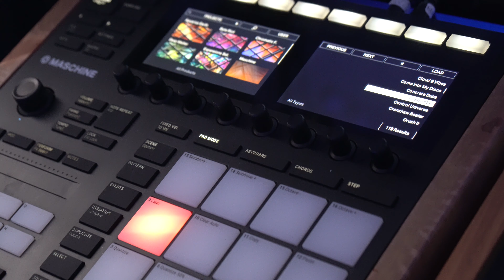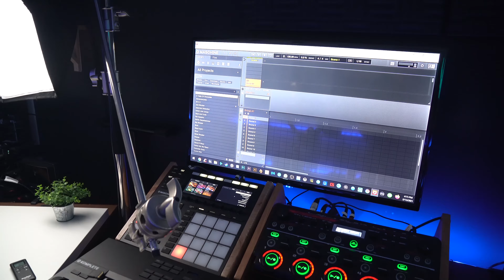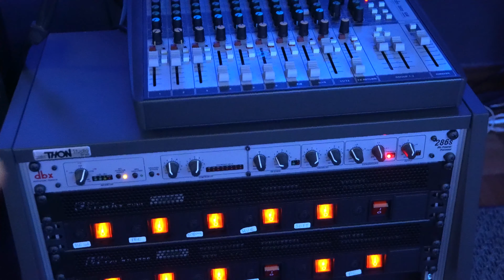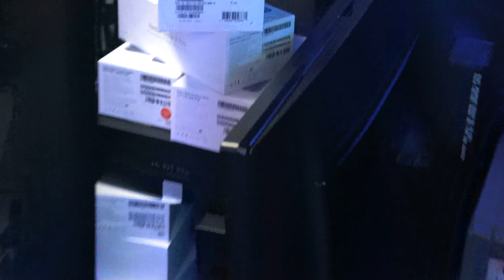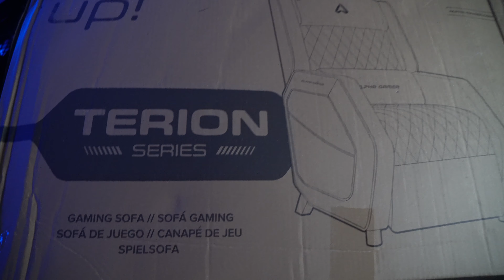Tour setup de 10000€ - O meu estúdio Youtube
Este é o vídeo tour do meu setup de gaming, youtube, música, streaming tudo em um!

LISTA EQUIPAMENTO

👉 Camara 1
Sony a7s II
Sony FE 24-70
Tilta Cage/rig - shorturl.at/aewBP
Tripé Manfrotto
Slider Quenox - shorturl.at/abklG
Monitores Neewer
Rode Videomic
Tilta Nucleos Nano

👉 Camara 2
Sony a6400
Sony 16-70 f4
Manfrotto Video Monopod
Elgato Braço Articulado

👉 Iluminação
Godox SL 60
Godox Softbox
Elgato Keylight
Boling p1 RGB light

👉 Som
Souncraft Signature mk12
Micro at2050
Blue Compass
Pre amp DBS 286s
Maschine MK3
Boss Rc-505
Komplete Kontrol a49
Headphones AKG
Monitores Pioneer

Caixa Peli
Anker USB HUB

👉 Gaming / Streaming
GPU (a minha é diferente mas não encontro)
Placa som
Capture Card Elgato
Capture Card Avermedia
Stand Monitores
Streamdeck XL
Alexa Echo Show 5
Tapete de Rato que eu uso

Faltam muitas coisas, se tiveres curioso sobre uma que não está aqui avisa!

Sabias que se me seguires no facebook significa que és super nice?